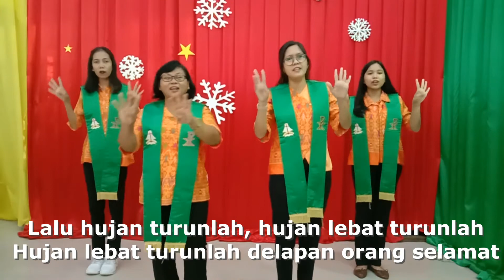NABI NUH DAN ISTRINYA - Lagu Sekolah Minggu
Cipt : NN
Halo teman-teman jumpa lagi 😊😊😊😊😊
Kali ini kita dapat mendengar lagu lama yang masih dapat di nikmati untuk di dengar dan di lihat gerakannya dengan judul NABI NUH DAN ISTRINYA  - Lagu Sekolah Minggu

Selamat mendengarkan dan berlatih 😊😊😊😊😊
Tuhan Yesus memberkatimu dan memberkati kita semua. 😉😉😉 AMIN